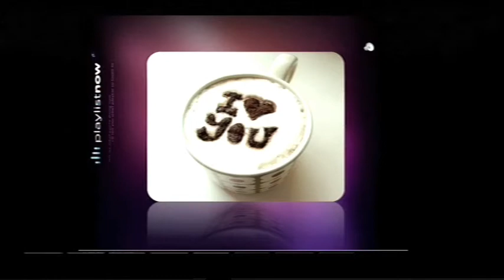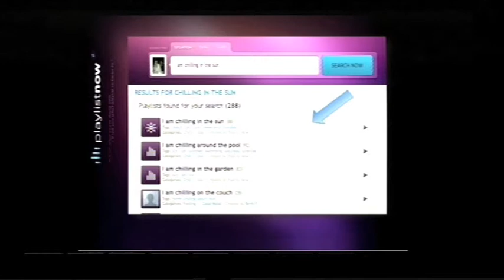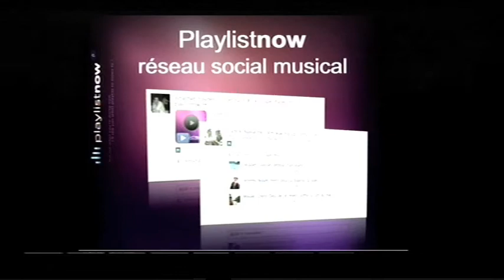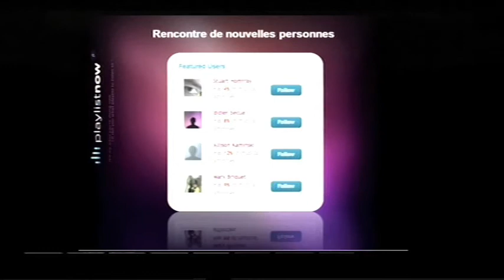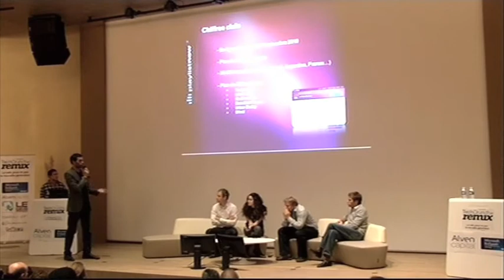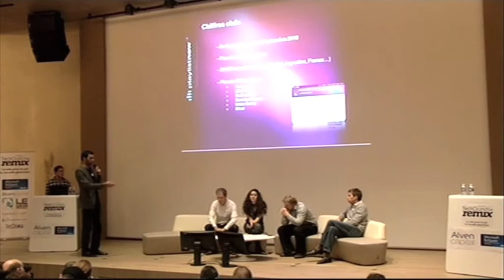Pitchs des Startups : Playlist Now